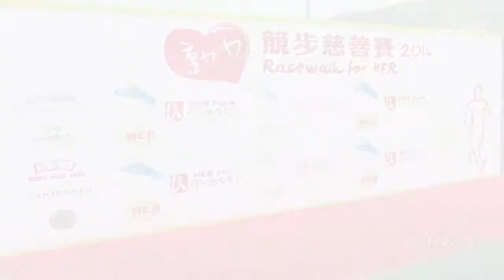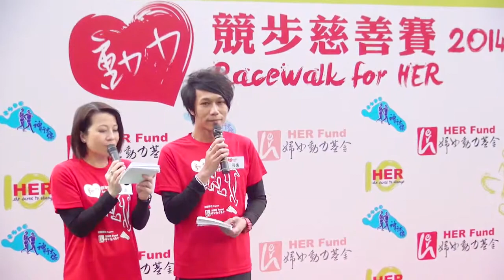20140112 動力競步慈善賽